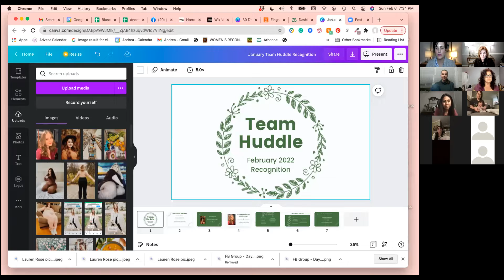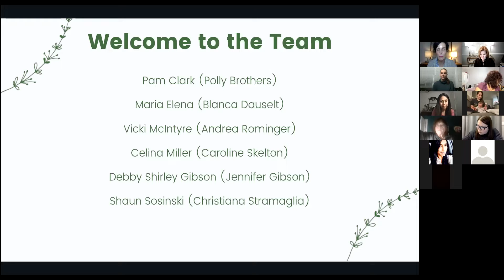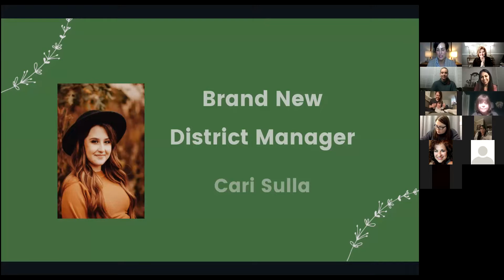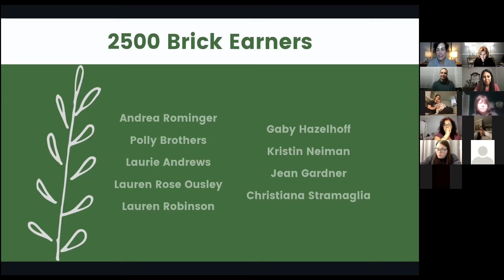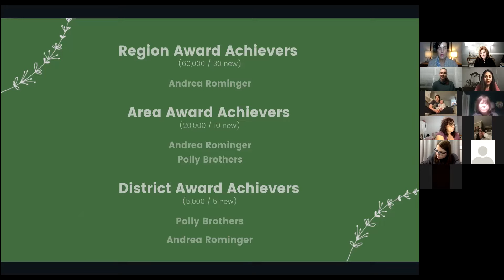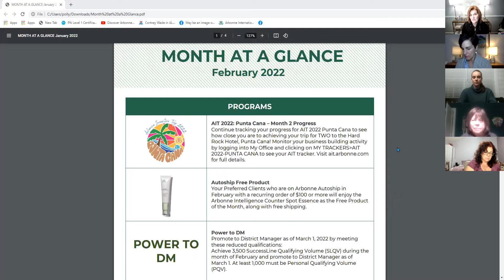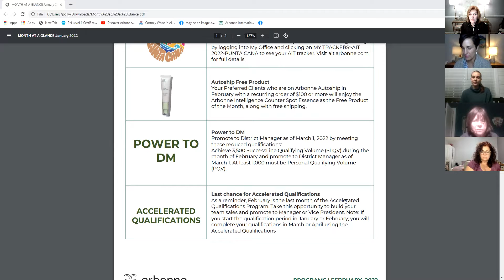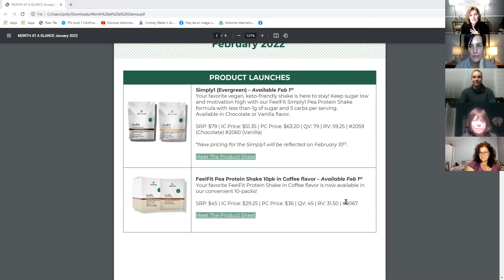Team Huddle 2 6 22